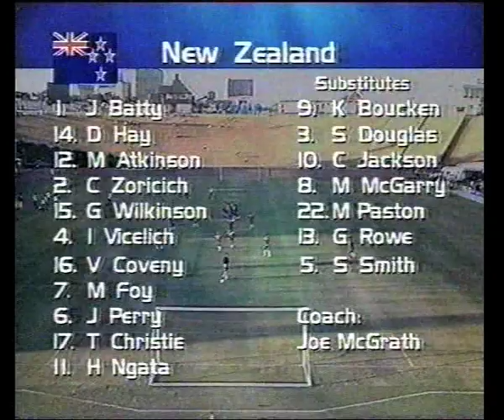All Whites v Chile - 4 February 1998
Friendly in Auckland vs World Cup-bound Chile, and a very credible result could've been even better thanks to Danny Hay's header!

No ownership claimed, no copyright violation intended.